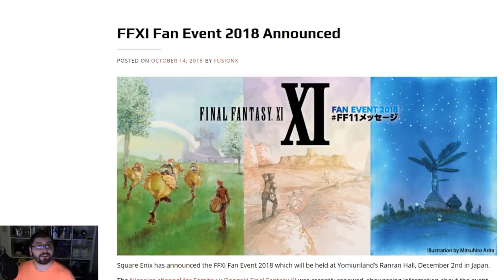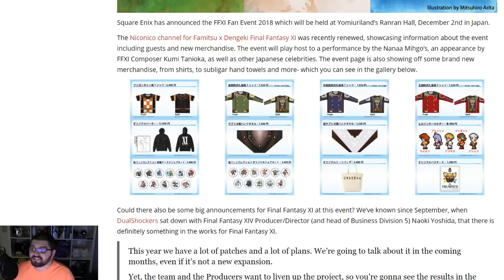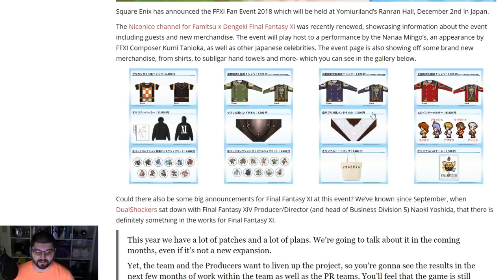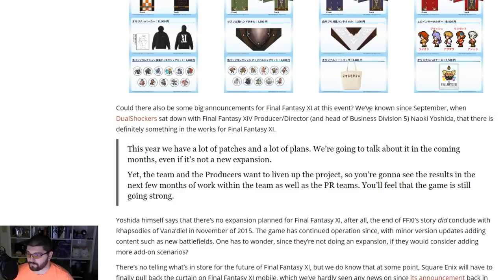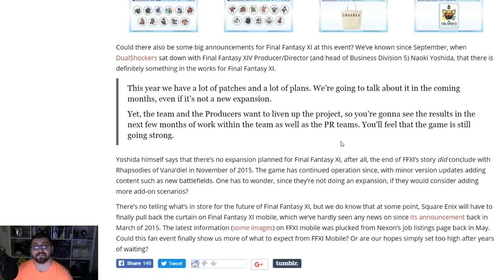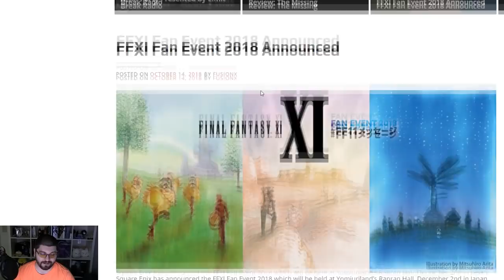FFXI Fan Event 2018 Announced! Details & Speculation